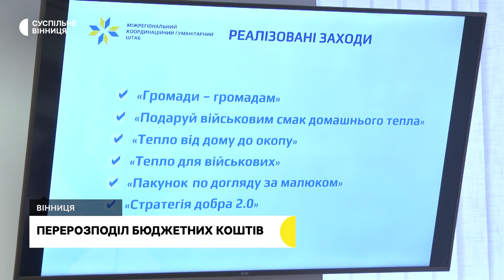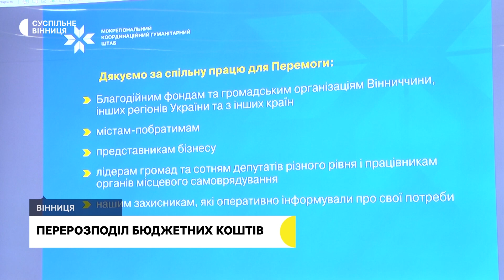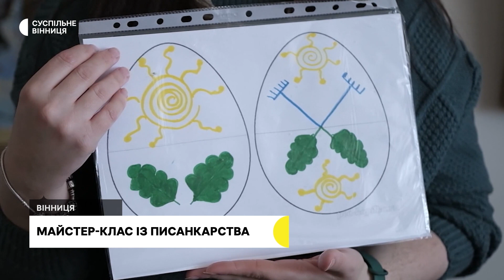Річниця дня народження Якова Гандзюка, кадетський корпус поліції та майстер-клас з писанкарства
00:00 Інтро
00:07 Анонс
00:26 150-та річниця від дня народження Якова Гандзюка
03:44 Перерозподіл бюджетних коштів
04:13 День відкритих дверей у кадетському корпусі поліції
06:14 Майстер-клас із писанкарства
08:52 Чемпіонат з боччі для дітей з інвалідністю
11:44 Чемпіонат України  з таїландського боксу
14:27 Вшанування загиблих героїв Вінниччини